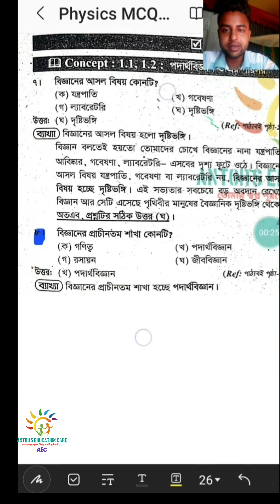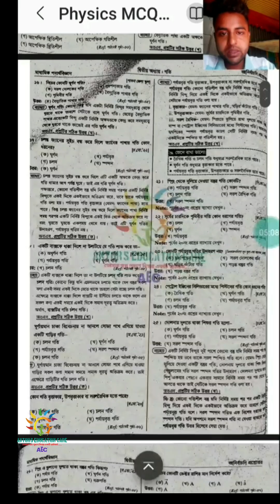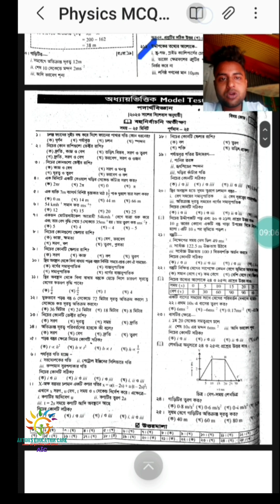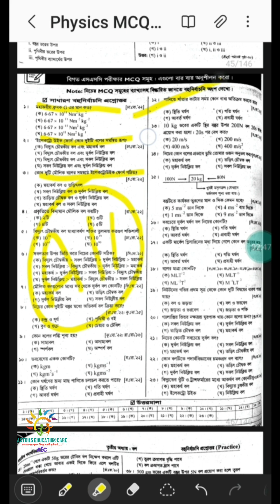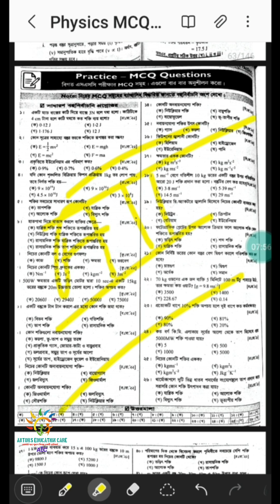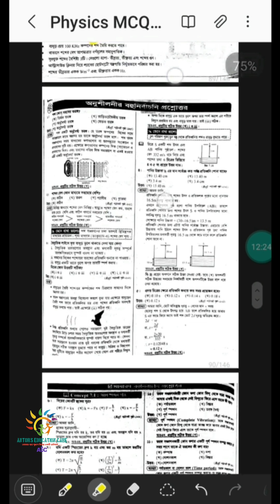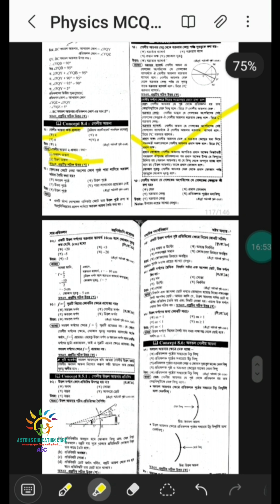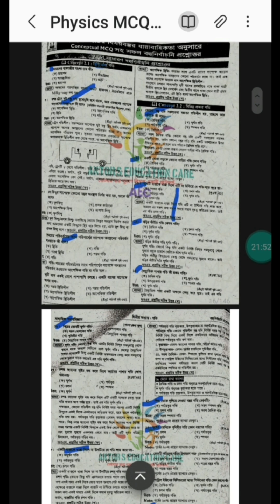Physics Suggestion Ssc 2023 | পদার্থবিজ্ঞান সাজেশন এসএসসি 2023 | Physician MCQ Suggestion Ssc 2023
পদার্থ বিজ্ঞান বহুনির্বাচনী প্রশ্ন সাজেশন এসএসসি ২০২৩ | ঢাকা বোর্ড। রাজশাহী বোর্ড। দিনাজপুর বোর্ড। বরিশাল বোর্ড। সিলেট বোর্ড। কুমিল্লা বোর্ড । ময়মনসিংহ বোর্ড। চট্টগ্রাম বোর্ড।